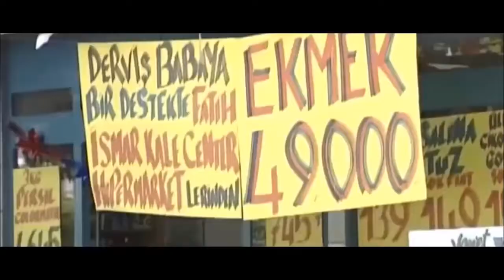MİLLETİN ADAMI RECEP TAYYİP ERDOĞAN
SEVDASI VATAN OLAN
DAVASI MİLLET OLAN
TARİHİNDEN GÜÇ ALAN
RECEP TAYYİP ERDOĞAN
2018 CUMHURBAŞKANLIĞI SEÇİM ŞARKISI